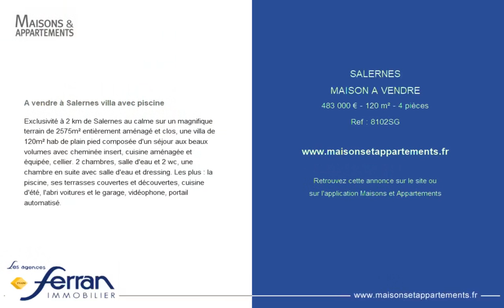SALERNES - MAISON A VENDRE - 483 000 € - 120 m² - 4 pièce(s)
Référence : 8102SG

A vendre à Salernes villa avec piscine

Exclusivité à 2 km de Salernes au calme sur un magnifique terrain de 2575m² entièrement aménagé et clos, une villa de 120m² hab de plain pied composée d'un séjour aux beaux volumes avec cheminée insert, cuisine aménagée et équipée, cellier. 2 chambres, salle d'eau et 2 wc, une chambre en suite avec salle d'eau et dressing. Les plus : la piscine, ses terrasses couvertes et découvertes, cuisine d'été, l'abri voitures et le garage, vidéophone, portail automatisé.

Cette annonce vous est proposée par l'agence AGENCE FERRAN SALERNES

|2193492|